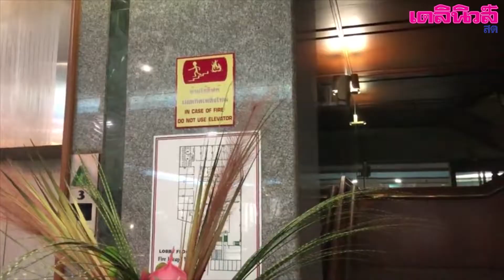ลิฟท์โรงแรมกลางกรุงเทพฯค้างชั้น16-ไฟไหม้ซ้ำ